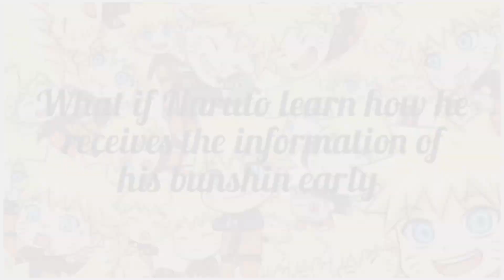What if Naruto learn how he receives the information of his bunshin early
This video is about what if Naruto learn how he receives the information of his bunshin early
Summary: A few extrapolations on the idea of how Naruto receives the information from his bunshin when they disperse, and an accidental overreaction from Kakashi. My goal is to write a story where Shikamaru acts to his potential, because I think he's awesome, Shino gets to be badass, because he is badass, and Naruto pays a little more attention, because he has the right...
If you want the link of the story then live a comment.